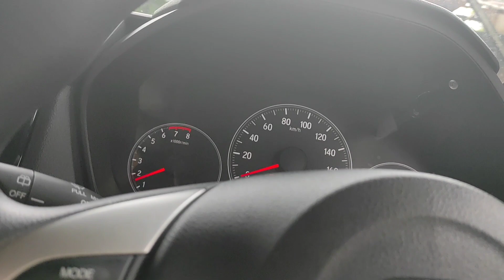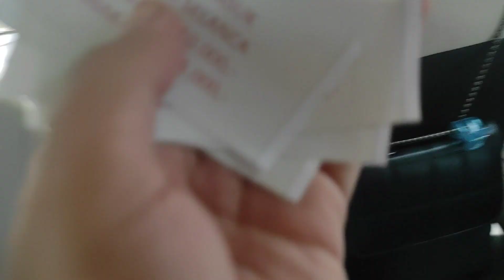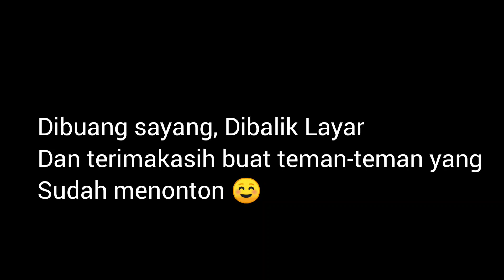VLOG MENGUNJUNGI TEMPAT WISATA YANG ADA DIROHUL!!!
Assalamualaikum Teman-teman, video saya kali ini berjudul,VLOG MENGUNJUNGI TEMPAT WISATA YANG ADA DIROHUL!!! dalam video ini menceritakan tentang kegiatan saya sehari-hari nya, tetapi yang ini dengan tema yang berbeda karena aku mengunjungi tempat wisata yang ada dirohul, yaitu wisata selanca, dan di video ini,VLOG MENGUNJUNGI TEMPAT WISATA YANG ADA DIROHUL!!! aku tidak bersama Tim Rian Arifinnn, tetapi aku bersama teman-teman aku, nahh bagaimana keseruhan kalian tonton sampai habis ya, semoga video saya yang berjudul,VLOG MENGUNJUNGI TEMPAT WISATA YANG ADA DIROHUL!!! dapat menghibur Teman-teman semua, terimakasih..